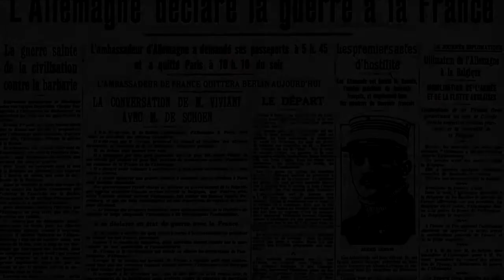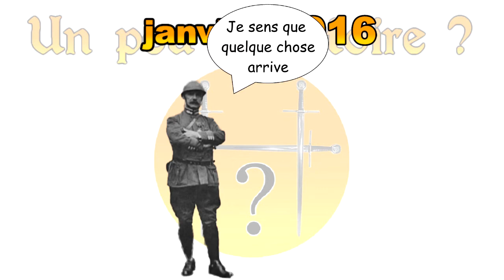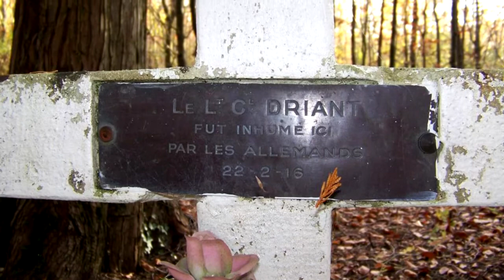Première Guerre Mondiale : les chasseurs de Driant !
Salut ! Aujourd'hui nouvelle vidéo. Cette fois, je vais vous raconter l'histoire de deux bataillons, commandés par un homme : Émile Driant, qui aura connu une vie très riche tant au niveau politique, militaire que intellectuelle jusqu'à devenir, aujourd'hui, un héros... Malheureusement, ces bataillons et ce personnage restent plutôt méconnus. Ceux qui auront combattu avec héroïsme et bravoure à Verdun, dans L'enfer des champs de bataille, seront pourtant portés en gloire nationale après la Guerre. Retraçons dans cette vidéo, leur histoire...

Pour cette vidéo, j'ai voulu tester un nouveau format en mélangeant des passages illustrés et des passages sonores. C'est la première fois que je m'essaie à cet exercice, donc, n'hésitez pas dans les commentaires à me dire ce que vous en pensez ! :-)

N'hésitez pas, non plus, à me proposer dans les commentaires des sujets de vidéos portant sur un personnage ou un événement méconnu de notre Histoire. Ainsi, je pourrai proposer ce format d'épisode de temps en temps en parallèle des épisodes, disons, classiques. Bon visionnage ! :-)
D'ailleurs merci à Yuna D'jo de m'avoir proposé ce sujet ! :-)

- Dean Valentine - Now I Take Everything From You (Fury - Traiter #1 Music) - EpicMusicVn
- Sonnerie aux morts francais